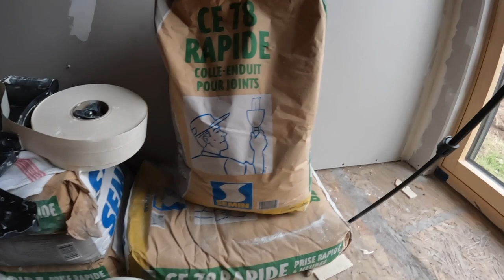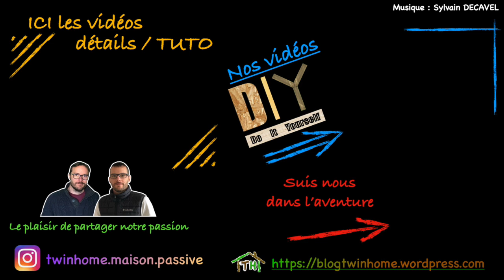POSE DES BANDES ARMÉES ET GARNISSAGE DES JOINTS : Construction d'une maison passive.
Épisode sur la pose des bandes à joints et surtout sur les finitions avec les bandes armées posées sur les angles.
On vous explique notre façon de faire et on vous donne notre avis.
On procède au garnissage et à la 3ème passe sur les bandes à joints puis on termine avec le ponçage.
On appliquera aussi un enduit de finition sur le Fermacell.
Le matériel utilisé :
Couteau à placo de 12 cm de large
Platoir de 30 cm
Un kit Parfait Lisse
Cale à poncer avec abrasif 180 et 240 en grain
Ponceuse FESTOOL PLANEX LHS 2

Pour d'autres détails vous pouvez consulter notre site internet.